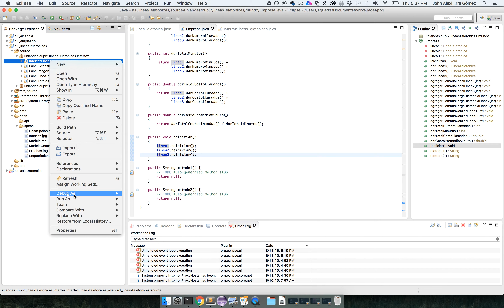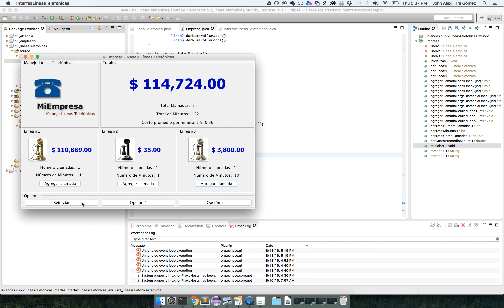Ejemplo introducción a la programación orientada a objetos en java, empresa telefónica parte 5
Un ejemplo de la clase de programación orientada a objetos (APO1) usando Java de la Universidad de los Andes